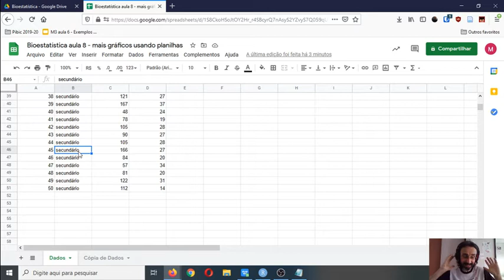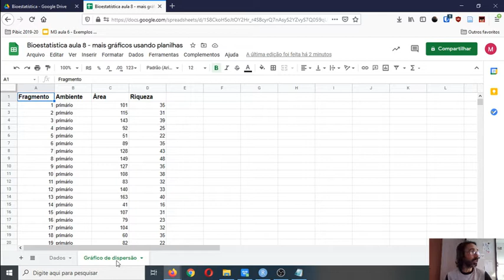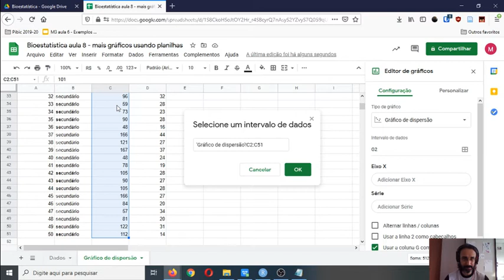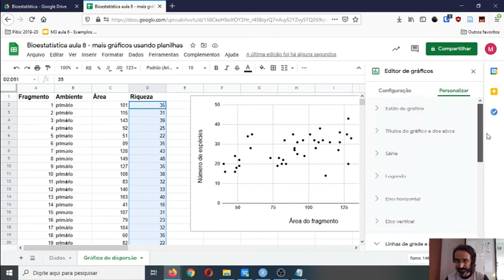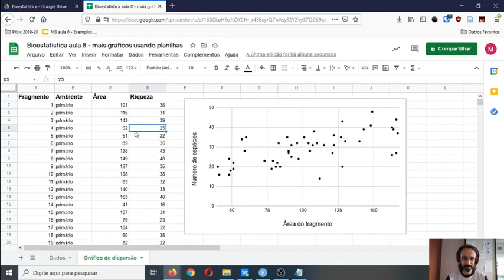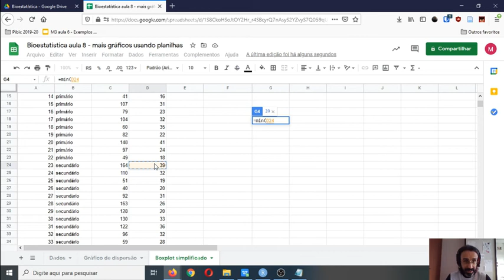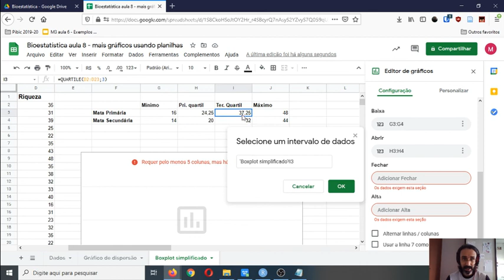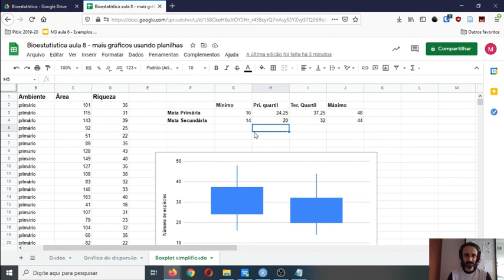Bioestatística: aula 8 - mais gráficos usando planilhas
Nesta aula vamos aprender a criar um gráfico de dispersão e um gráfico que é quaaaaaase um boxplot, usando o gerenciador de planilhas do Google.